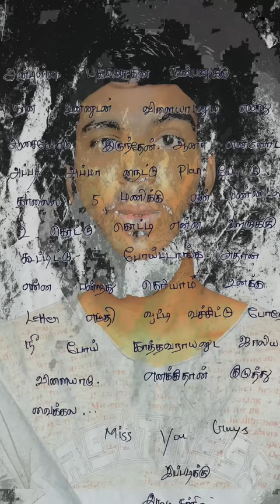School Annual Leave 😍😂 … | Waste Of Time